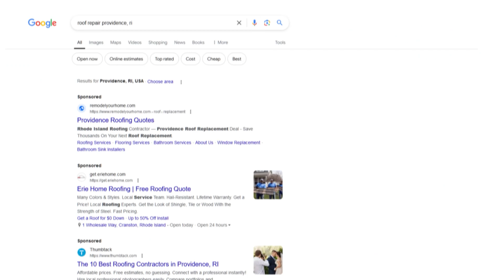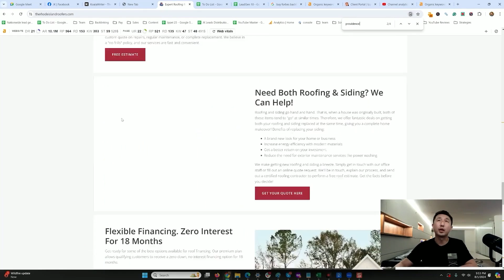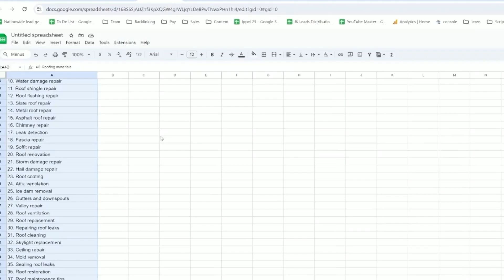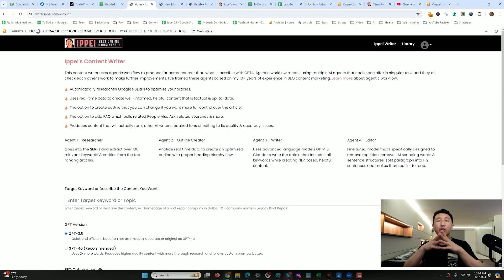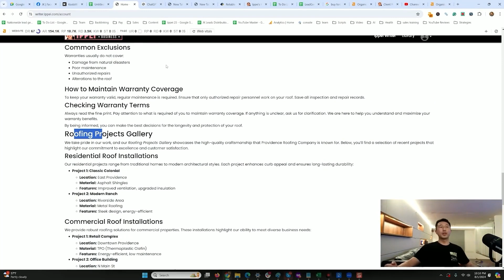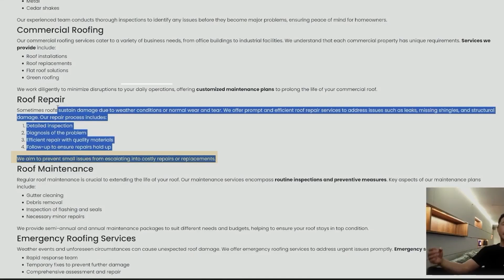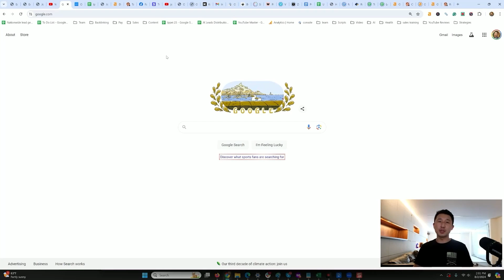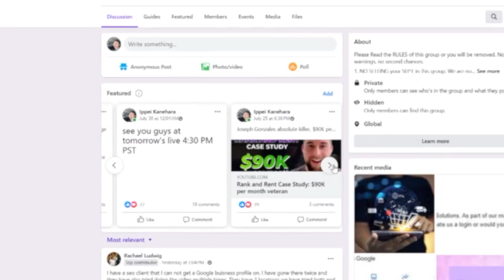I created an AI content writer that actually ranks in Google (Way better than ChatGPT)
This is an AI content writer that uses agentic workflow to improve the quality. Basically separating various tasks to specific trained AI agents that perform singular tasks such as:
-Research (extract 100 relevant keyword from the SERPs)
-Outline (create outline that creates better flow in the article)
-Writer (uses current up to date info from SERPs to create content)
-Editor (removes repetition and AI sounding sentences)

Assembly line of highly trained AI agents = far better output = real rankings in Google

I use this AI writer exclusively to rank all my local lead generation websites. It's been working very well. Now I have the ability to create 50 page lead gen sites that the competition can't keep up with.